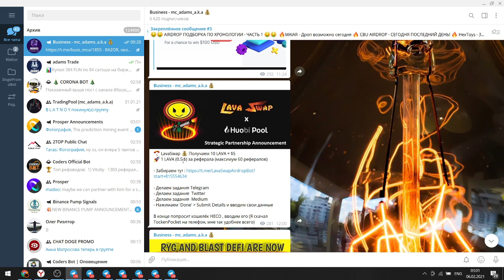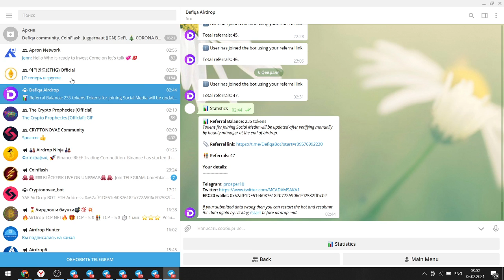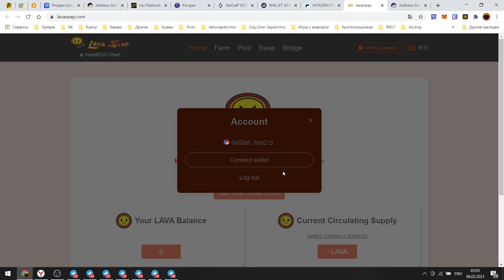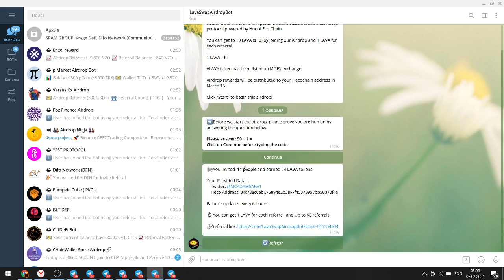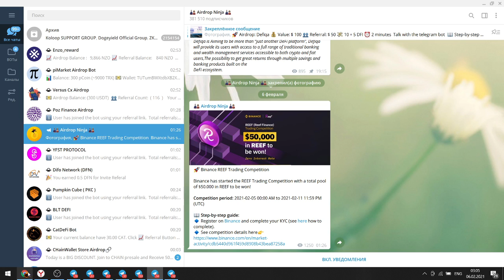🌋 Lavaswap - Раздача на 10 $ / Airdrop Криптовалют 🌋